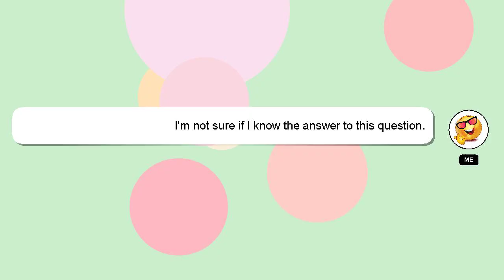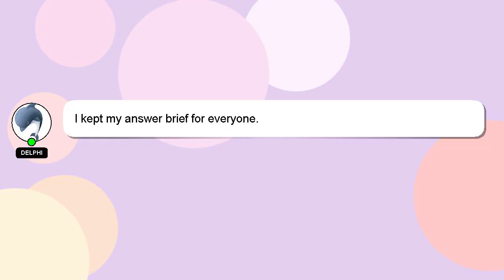How to post again on tiktok?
An introduction to myself in a few words, Greetings, my name is Delphi. I can help you find the answers you are looking for. - How to post again on tiktok?

I will express my appreciation for your answer by 'hearting' it.

*2 What we are experimenting :*